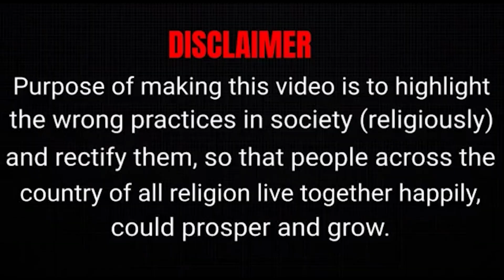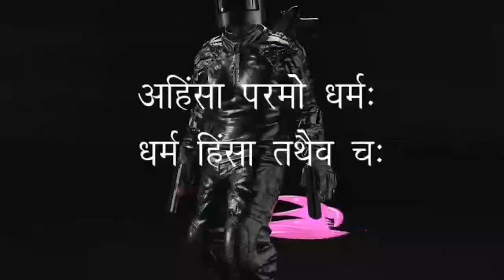इस्लाम में Hijab ज़रूरी नहीं | Karnataka High Court का फैसला | Hijab Controversy | Uniform Civil Code